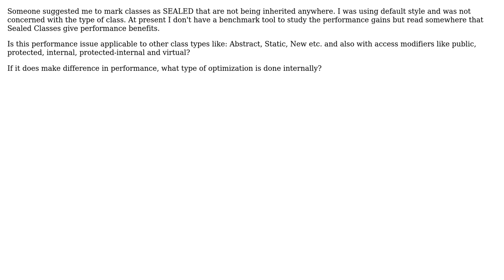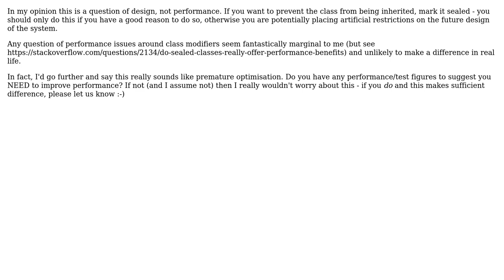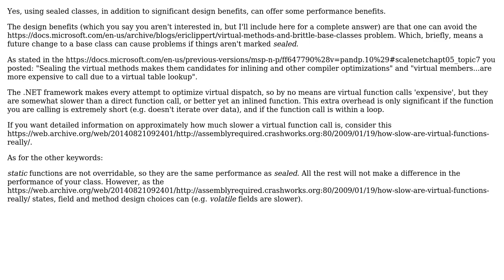Software Engineering: Want to know performance issues of Class types & access modifiers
With thanks & praise to God, and with thanks to the many people who have made this project possible! | Content (except music & images) licensed under CC BY-SA | Music | Images & others | With thanks to user Steve Mallam user RPK user Neal Tibrewala user Guffa user Glorfindel and the Stack Exchange Network Trademarks are property of their respective owners. You are responsible for your own actions.